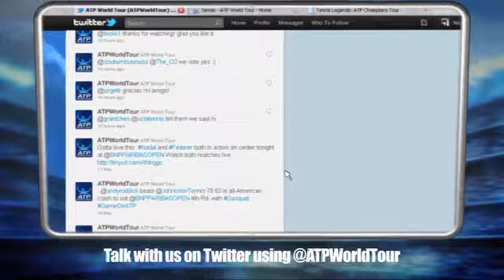Radek Stepanek In ATP World Tour Uncovered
In season 3, episode 23, ATP World Tour Uncovered profiles Czech veteran Radek Stepanek.